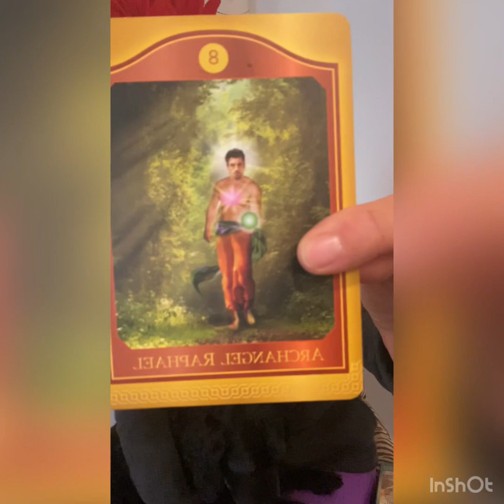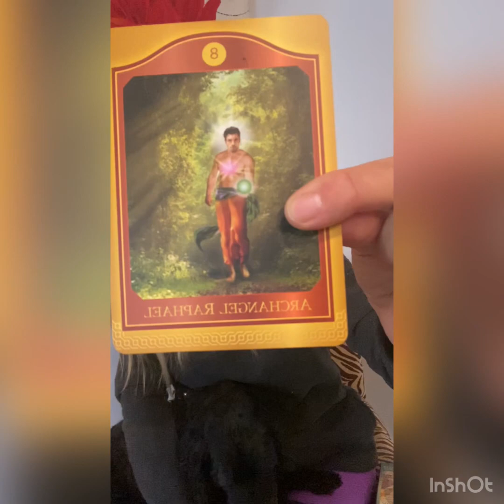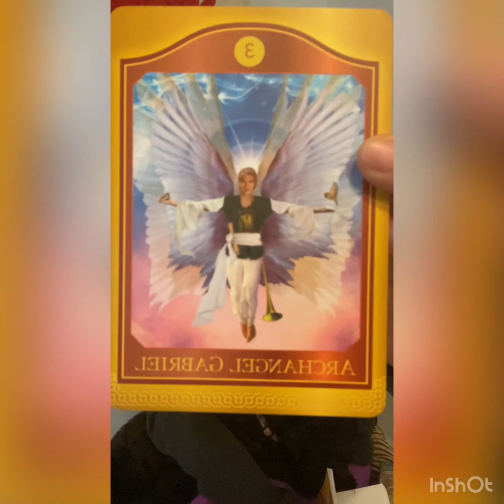Weekly Reading: Oct. 11-16 Things are flowing our way!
Here’s your weekly reading for when you are inspired to watch it.💗